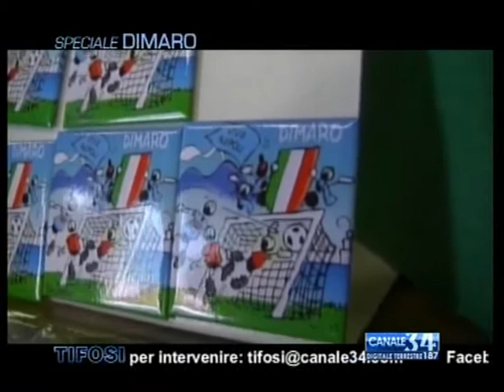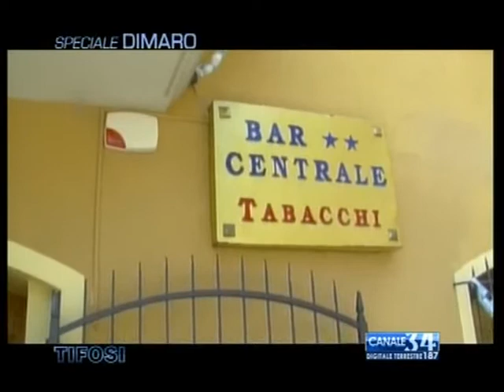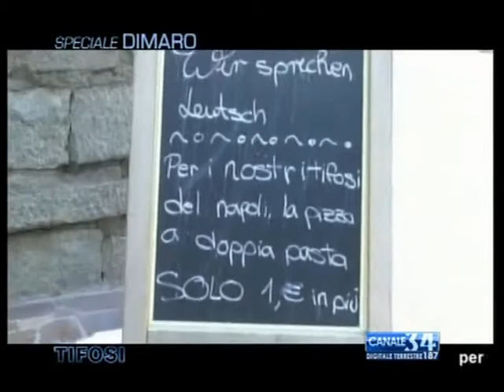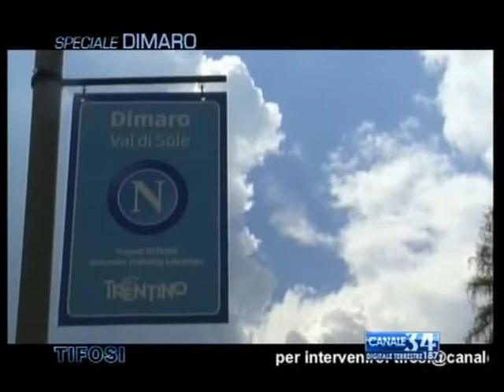Tifosi Speciale Dimaro (parte 3) - Canale34 26/07/13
Tifosi Speciale Dimaro è la trasmissione di Canale34 dedicata al ritiro precampionato del Calcio Napoli. In onda tutte le sere alle 21 dal 14 al 26 luglio. In questa puntata, oltre i conduttori Gianluca Vigliotti e Laura Lauro, presenti in studio Ciro Venerato, Massimo D'Alessandro. Antonio Corrado e Gennaro Monaco.